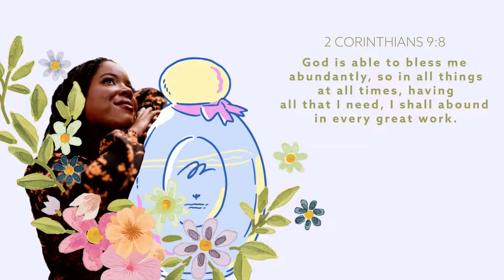Being Womanly | Pop-Up Perfume Review | Lush Karma Perfume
Good Karma and a good Karma perfume mix well with my soul. A fresh new episode of Pop-Up Perfume Review to help you find a new addition to your collection. An earthbound aroma with grounding notes to carry you through the day is captured in the bottle of Karma perfume by Lush.

💄Laugh.

Being Womanly Pop-Up Perfume Review is a weekly video showcasing a perfume from my collection that I believe all my viewers deserve to know. Follow along as I share my love of perfumes and fragrances.